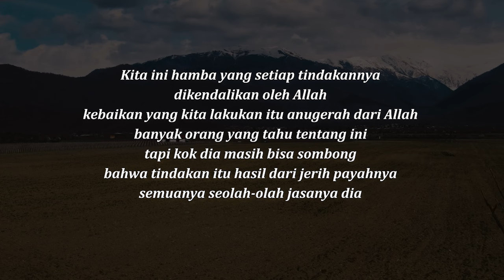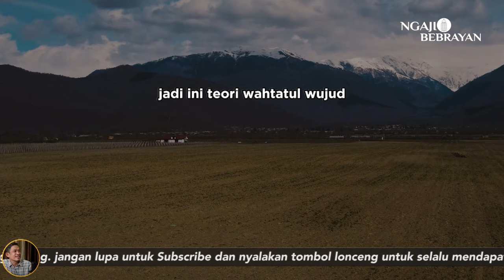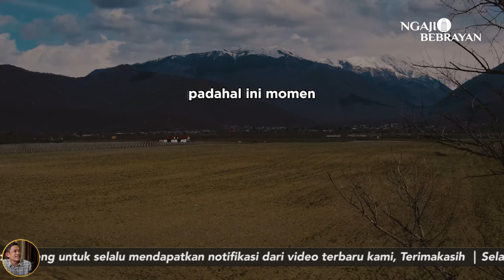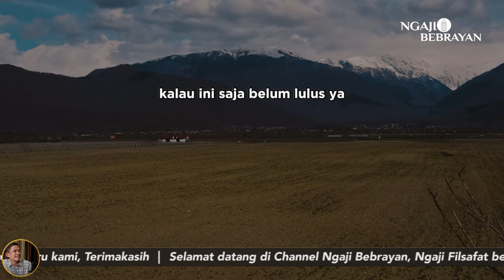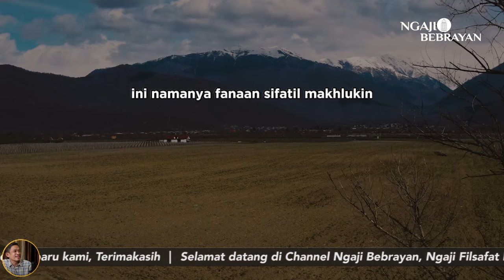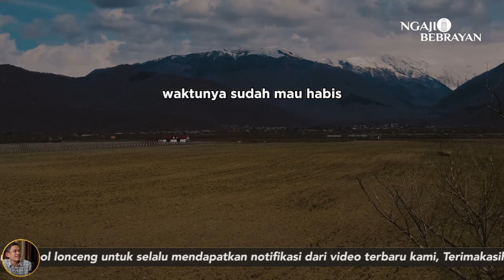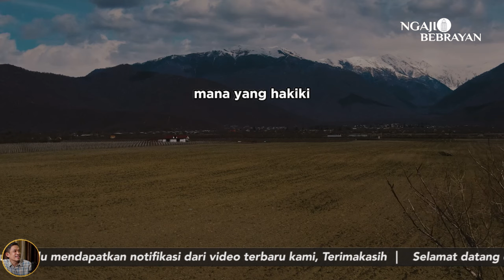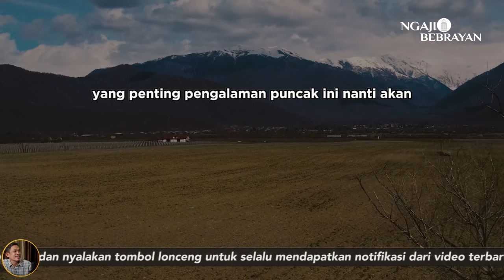Jangan Merasa Seolah Keberhasilanmu Hanya Karena Jerih Payahmu | Ngaji Filsafat | Dr. Fahruddin Faiz